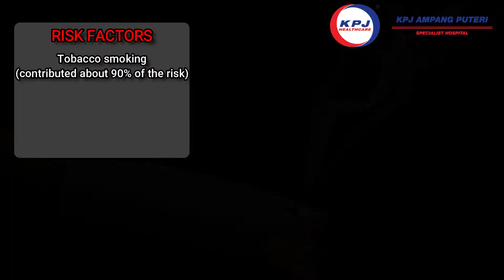LetsTalkAbout Lung Cancer - Dato' Dr Hj Abd Wahab Sufarlan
Catch 𝗗𝗮𝘁𝗼’ 𝗗𝗿. 𝗛𝗷 𝗔𝗯𝗱. 𝗪𝗮𝗵𝗮𝗯 𝗦𝘂𝗳𝗮𝗿𝗹𝗮𝗻, 𝗖𝗼𝗻𝘀𝘂𝗹𝘁𝗮𝗻𝘁 𝗖𝗵𝗲𝘀𝘁 & 𝗚𝗲𝗻𝗲𝗿𝗮𝗹 𝗣𝗵𝘆𝘀𝗶𝗰𝗶𝗮𝗻 as he speaks on the facts & reality as well as the risk factors and symptoms of 𝗹𝘂𝗻𝗴 𝗰𝗮𝗻𝗰𝗲𝗿.